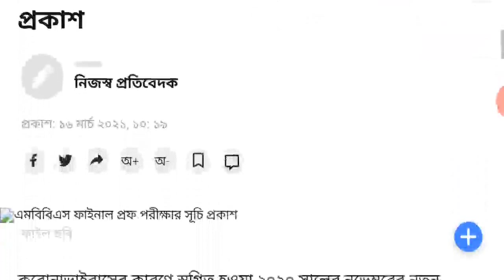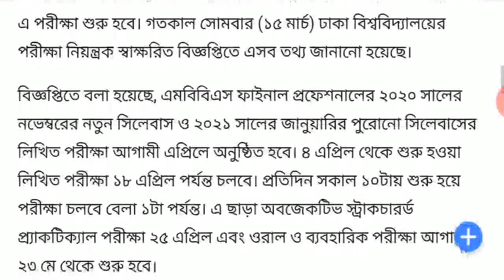৪ এপ্রিল থেকে যাদের স্থগিত পরীক্ষা শুরু | Exam Related Update | পরীক্ষা সংক্রান্ত আপডেট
৪ এপ্রিল থেকে যাদের স্থগিত পরীক্ষা শুরু | Exam Related Update | পরীক্ষা সংক্রান্ত আপডেট